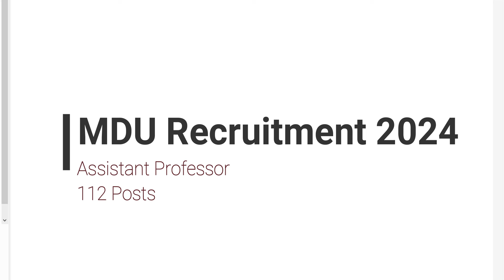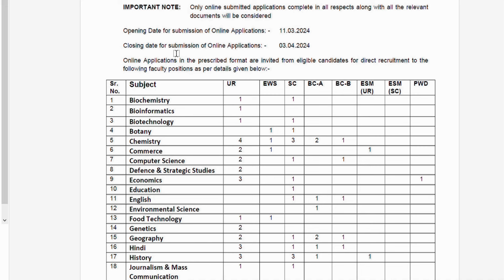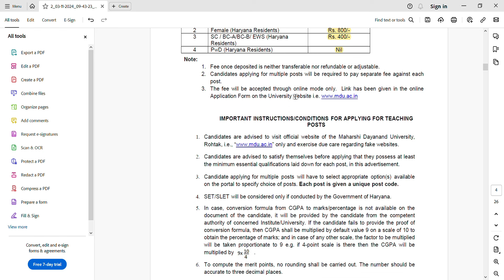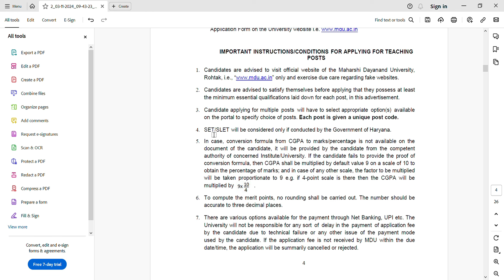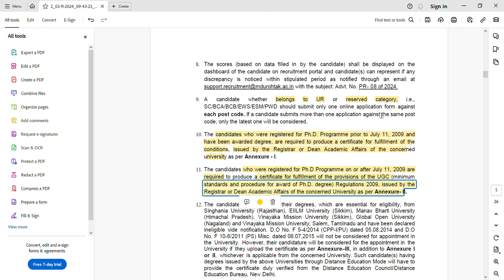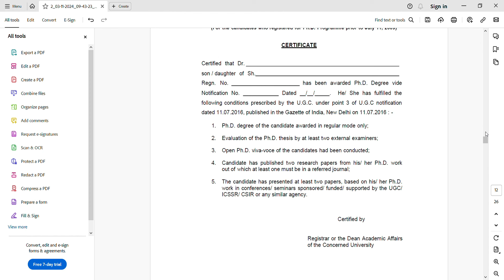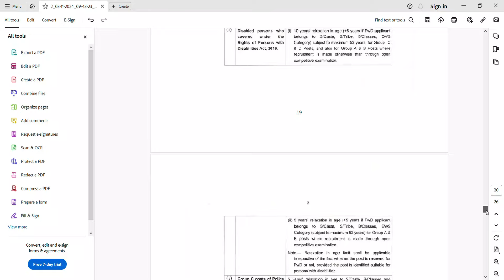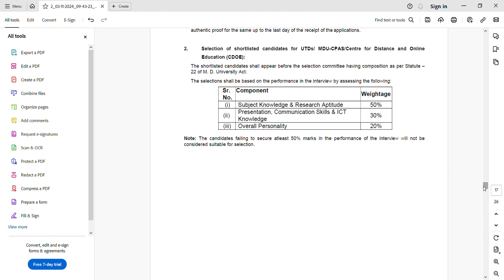Assistant professor VACANCY/ MDU Recruitment 2024/ Job for CSIRNET qualified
scientist_B​ ICMR​ ICFRE​ icfre_chemistry_job​ botany_job​ biotechnology_job​ environment_science_job​ forestry_job​ ecology_job​